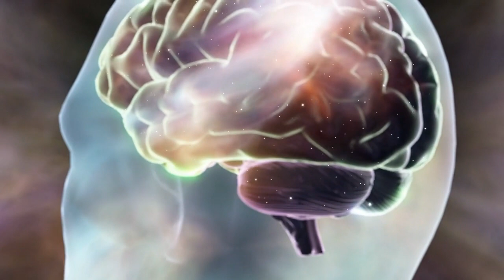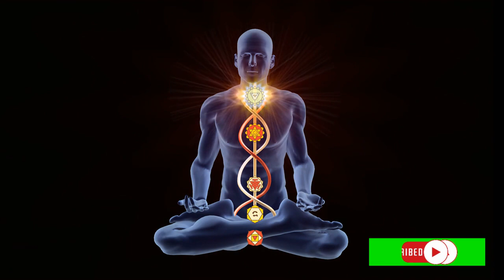Feel The Inner Power, Zen Music, mind calms, extreme stillness /silence reveals the inner power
The zen music help you calm down your mind and help bring the extreme stillness and silence while practicing the meditation, the inner power can be felt obviously.  This music can will relax your body and mind and lead you to the concentration and focus power to the mind. also good for study and work.   Soul Touching Music